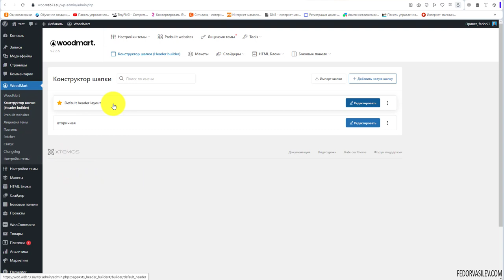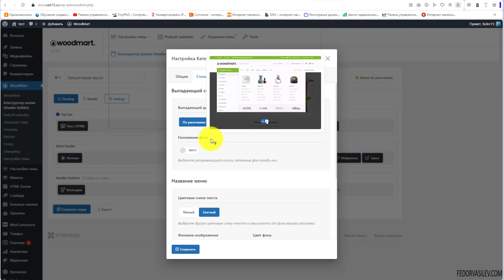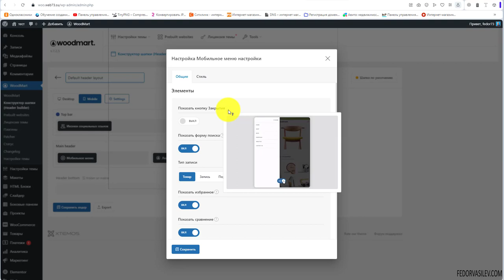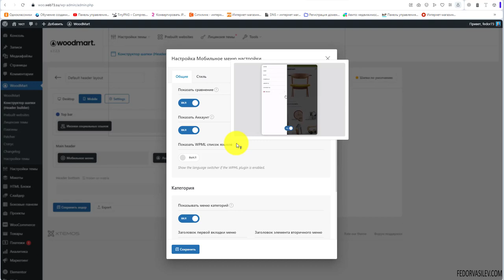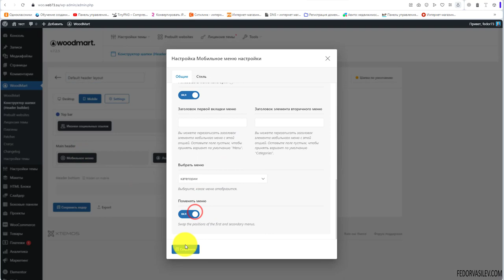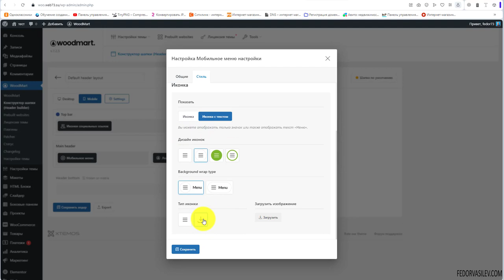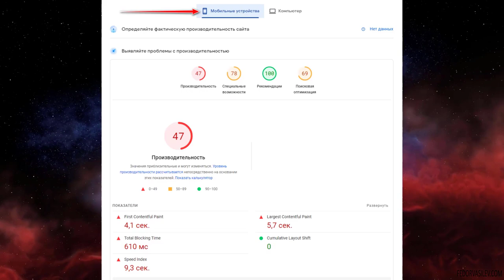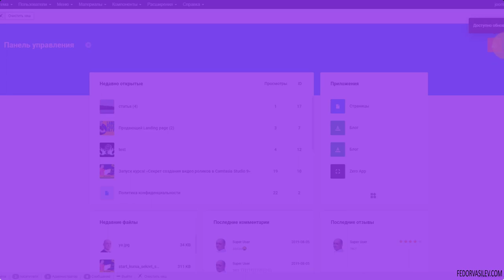Тема Woodmart — категории для ПК, и для мобильных устройств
В этом уроке разберем элемент для вывода категорий товаров в виде меню для сайта.